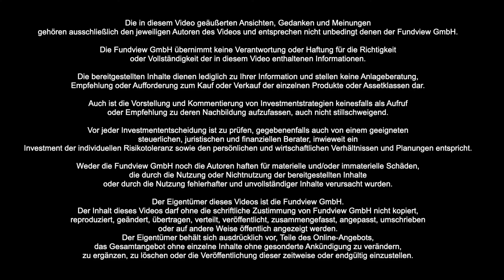Fundview Roundtable: Where to find growth in emerging markets?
00:00 Intro Tim Habicht: How have investors changed their exposure to Emerging Markets?
00:32 Patrick Maurenbrecher on his EM-Exposure and the concentration of a portfolio
02:29 Raj Shant on the country allokation of his fund
05:08How important is the EM-Exposure for clients and does the exposure need to be increased?
06:37 Is it crucial to invest in EMs to add growth to a portfolio?
08:03 Why Marcel Müller from HQ Trust rebalanced his over-exposure in emerging markets?
09:54 Where to find growth in emerging markets?
10:10 Is there a risk with growth stocks in emerging markets?